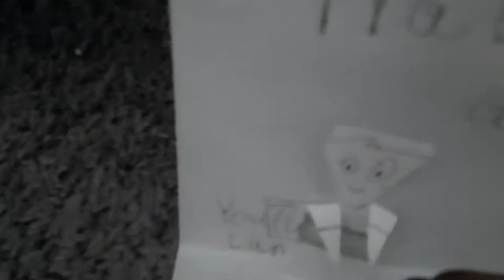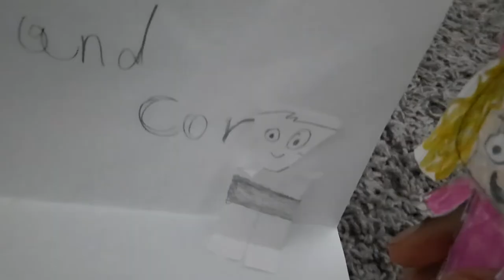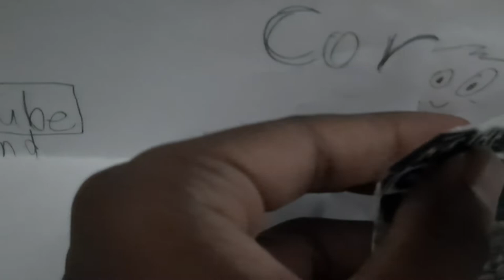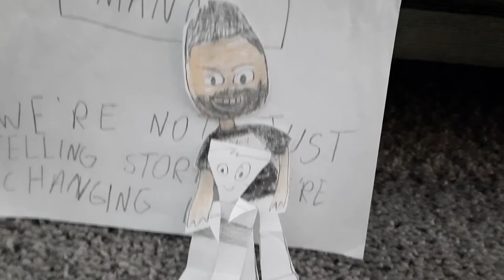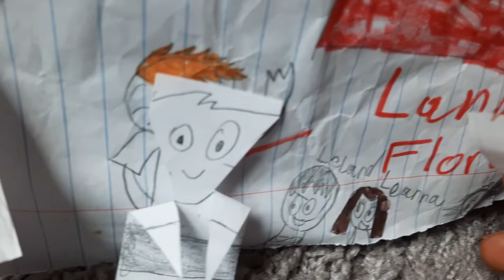Dylan meets new characters from Jordan matter and other characters at YouTube land